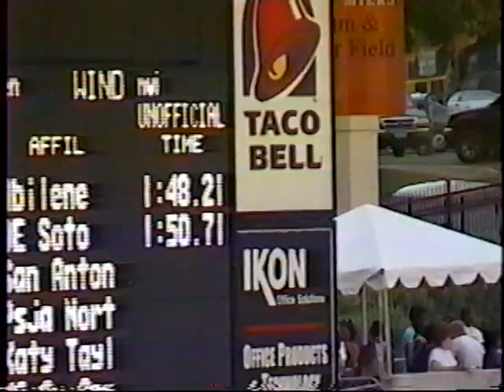Jonathan Johnson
Big Country Athletic Hall of Fame inductee Jonathan Johnson